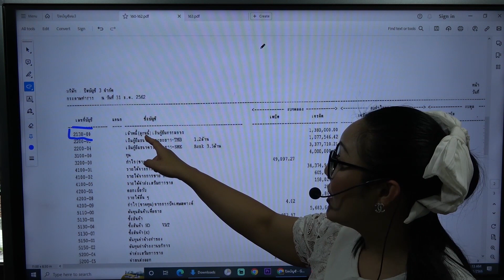ผังบัญชีลูกหนี้เจ้าหนี้เงินกู้ยืมกรรมการ